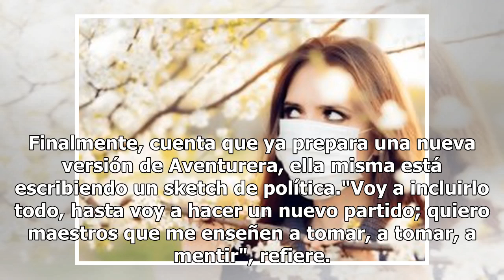Así recuerda Carmen Salinas el tiempo que pasaba con Luis Miguel y su familia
La actriz contó que disfruta ver la serie de ´El Sol´ y recuerda cuando eran vecinos y convivían. (FOTO TOMADA DE LA WEB)A partir de que se estrenó "Luis Miguel La Serie" todos hablan de ella, algunos actores de México han publicado fotos junto a "El Sol ", en sus años de gloria. Pero ahora fue la a...